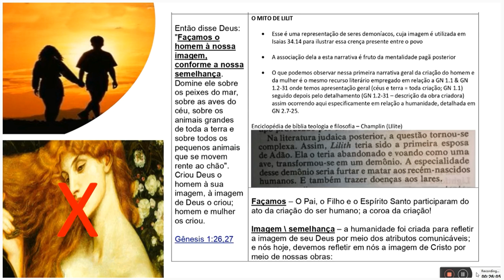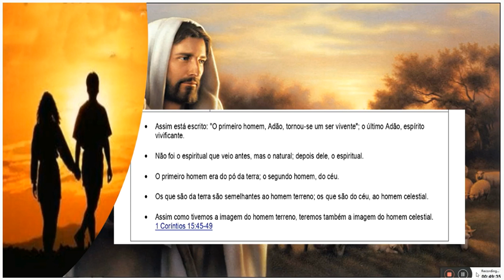SER IMAGEM E SEMELHANÇA DE DEUS (XXVII) - ESTUDOS BÍBLICOS.